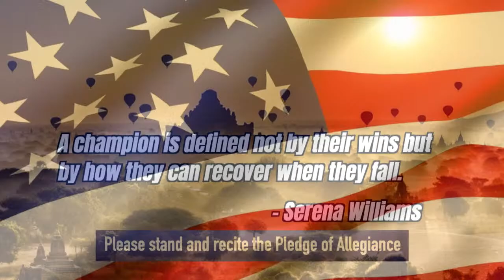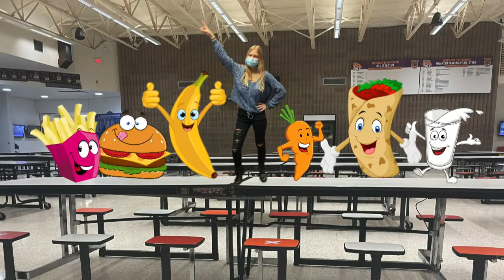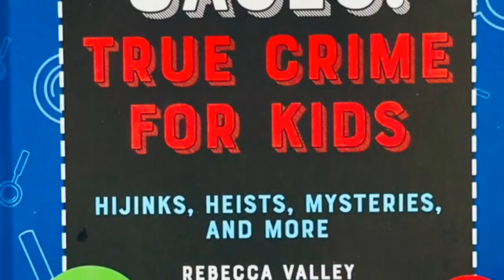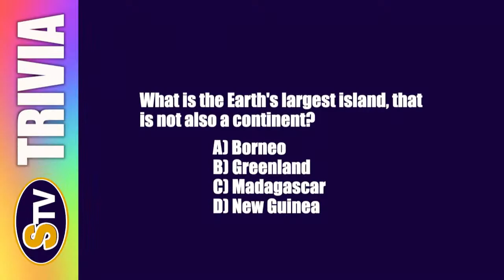Morning Announcements - January 26th, 2023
Sherrard Jr/Sr High School Morning Announcements